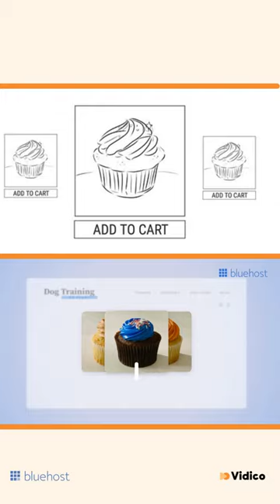Storyboard to Video | Brand Video Example | Bluehost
In the first two weeks, Bluehost's Brand video reached 100k views on YouTube!

🔵 About
Vidico is an award-winning video production company with offices in Melbourne and Sydney. We produce stunning video content and explainer videos for tech brands and innovative startups. We communicate complex ideas in a way that’s simple, and easy to understand.